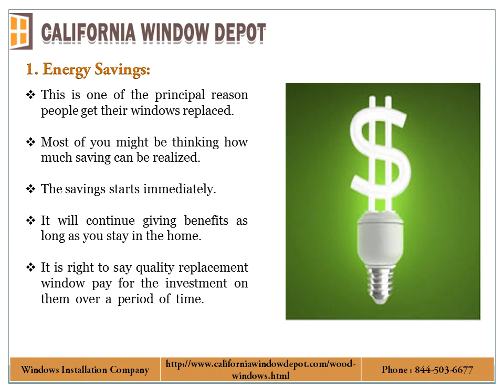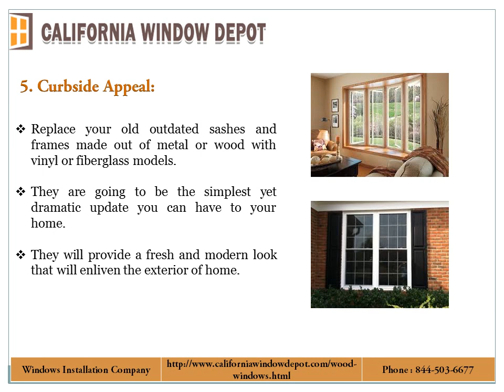Windows Installation Company in Los Angeles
Replacement of windows remains one of the most sought after home improvement projects. Installing new windows gives outdated house a remarkable updated appearance and offers wonderful return on investment.